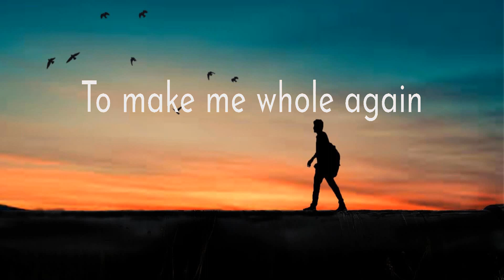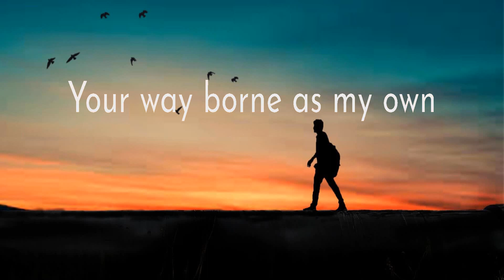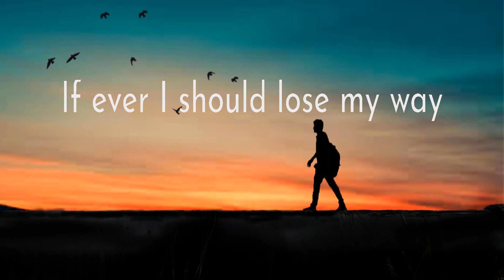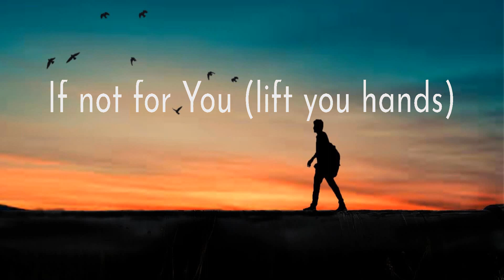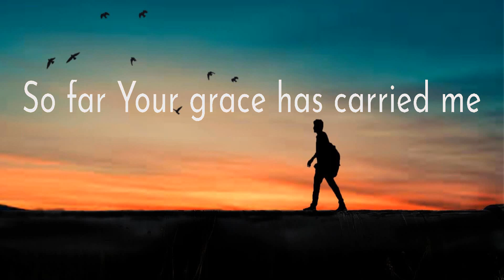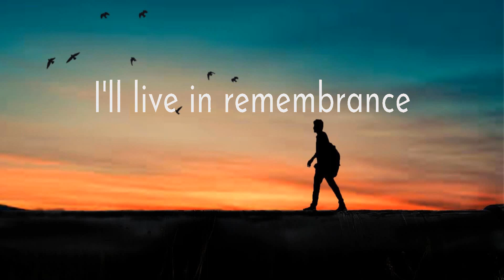Hillsong Worship ~ Remembrance # lyrics